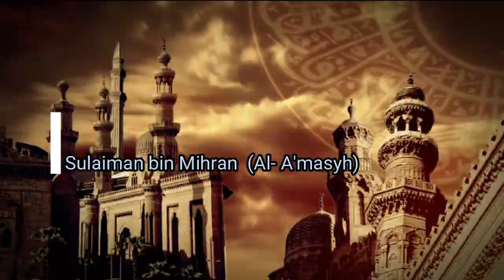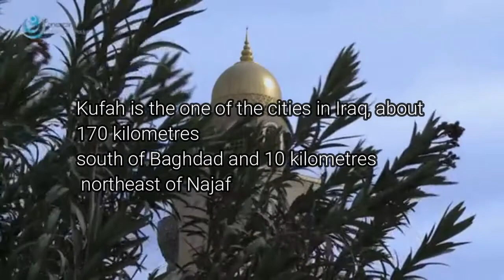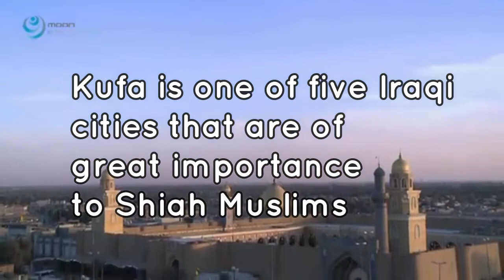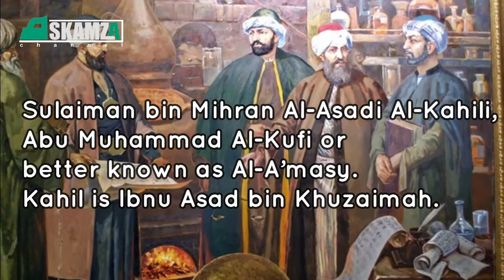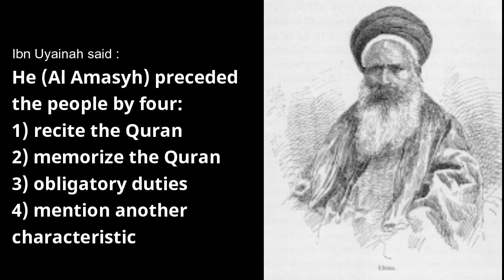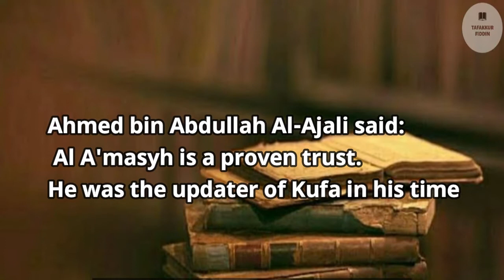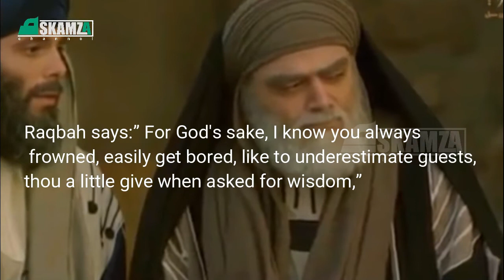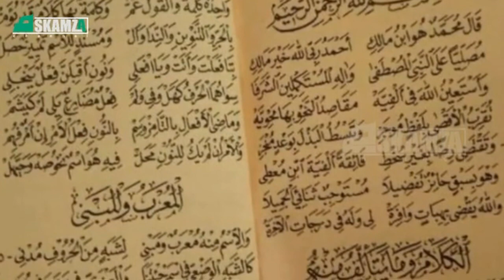SULAIMAN BIN MIHRAN (AL A'AMASH)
Muslim Scholar